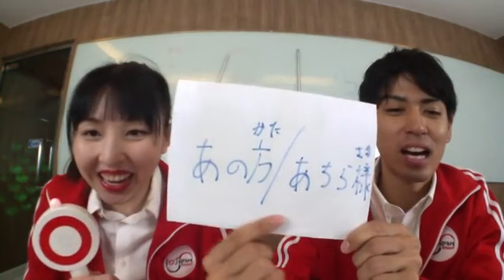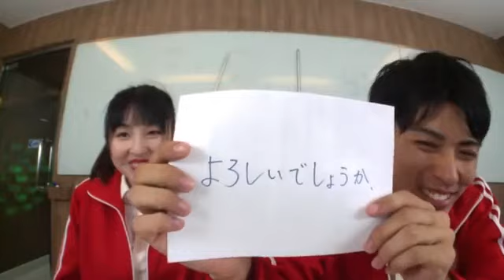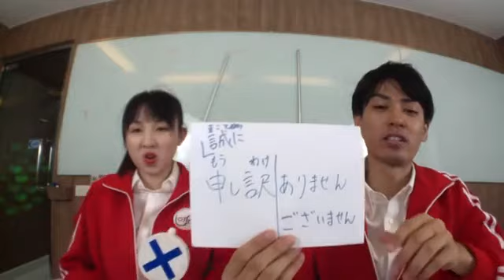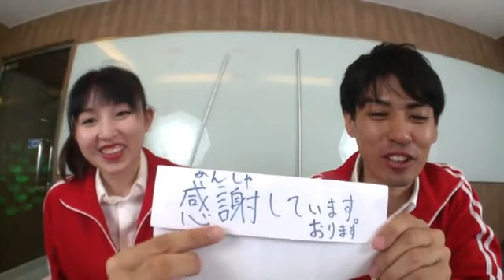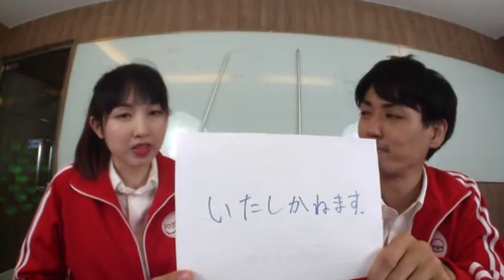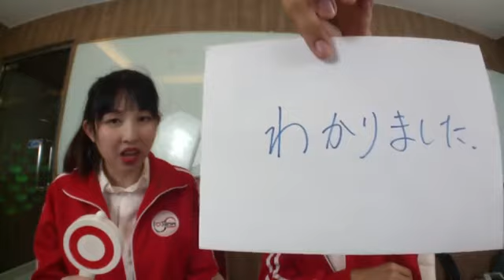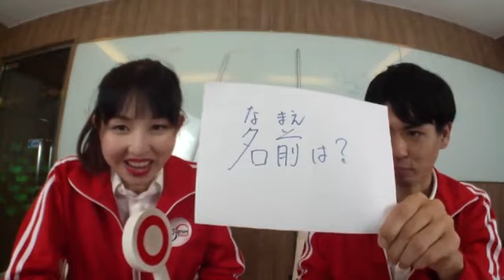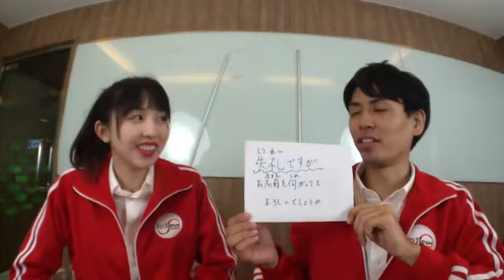ภาษาญี่ปุ่น รูปยกย่อง รูปสุภาพ เคโกะ ภาษาญี่ปุ่นสุภาพ 敬語、尊敬語 คำยกย่อง จะมาอธิบายกัน